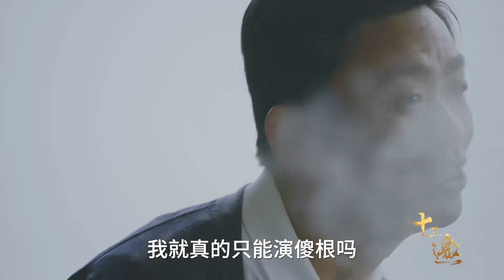王宝强作为电影人的坚持，“傻根”中的天才，终于说出感情这道坎，实在迈不过去！十三邀